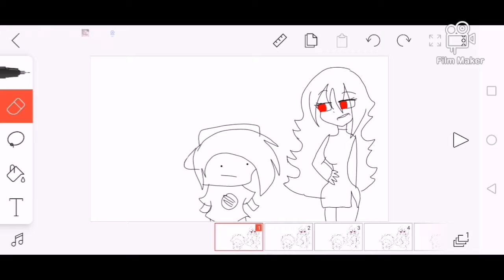can you say snow (Friday night funkin)